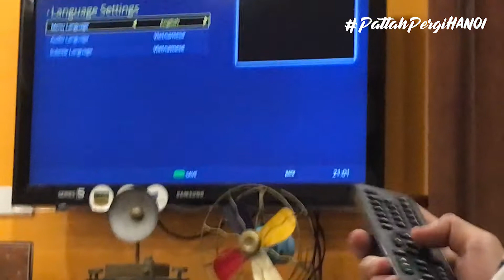PattahPergiHanoi Episode 4: Pattah Pergi Hanoi Train Street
Pattah and friends visits the train tracks of Hanoi Train Street and caught the passing train TWICE in the lively night activity.

Pattah series is a travelogue mockumentary shot mainly with smartphones. All footage recorded in April 2019 in Hanoi, Vietnam.